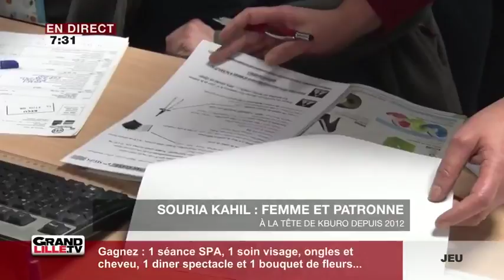Edition du Matin (2/2) du 08/03/2018